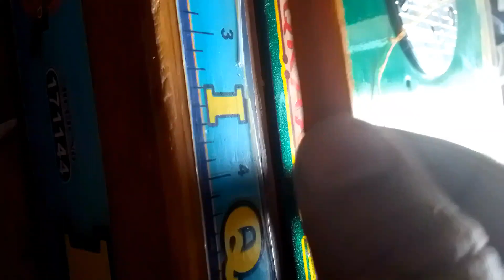Unique and stylish plazzo pent/trouser cross patti bottom|pouncha design cutting and stitching.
Hi, friends welcome to my channel sewing with fajar.cutting stitching and designing sai related videos dakhnai k liai marai channel ko subscribe krain, AP ko is channel Pai sewing sai related videos milain gi jaisa k;
1) Stylish dress designing ideas,💃
2) Heavy Patiala shalwar cutting and stitching
3) Round neck Cutting with plate,💿
4) Ladies kameez measurement 👗
5) Ladies kameez cutting,👗
6) Ladies kameez stitching 🪡🧵
7) simple trouser cutting,🩳✂️
8) simple trouser stitching
9) old sweater sai gloves and cap banana 🧤👒
10) 3to4year baby frock cutting and stitching 👗
11) pin cushion banana📍🪡
12) bais tape bnana 🎗️
13) dupattai sai stylish kurti 💃
14) baby girl frock bow bnana 🎀
15) sewing machine trick 🪛💾
And more than